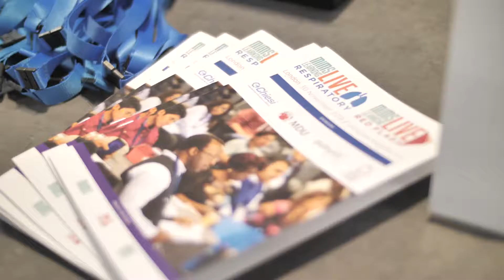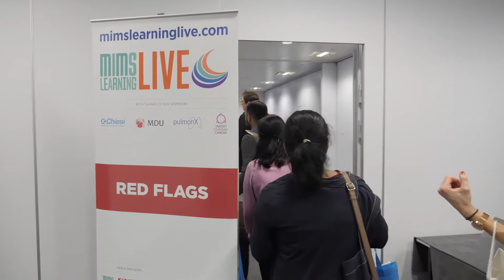MIMS Learning Live: Delegates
Delegate comments on MIMS Learning Live Respiratory and Red Flags